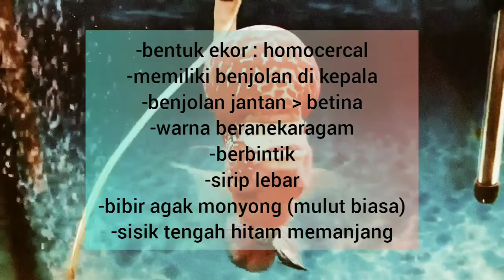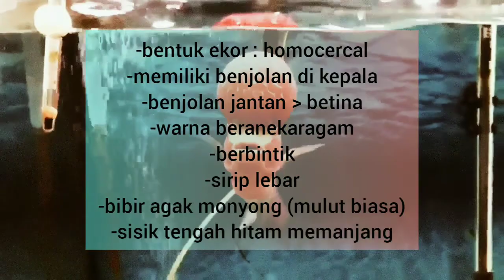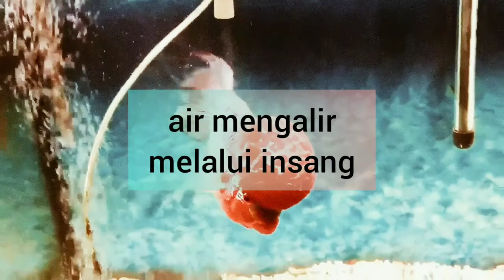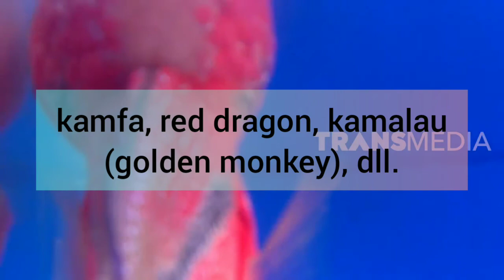KOK JENONG? || Kelompok 11 || Perikanan A || Tugas Akhir Praktikum Ikhtiologi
NAAAH BATRENYA UDAH FULL NIH GAIS TAPI PULSANYA ABIS:(

JANGAN KHAWATIR KITA JELASIN KOK;)

MASIH PENASARAN SAMA YANG JENONG BENJOL NONGNONG KAN?!!

LET'S JUMP RIGHT IN TO THE VIDEOOO!!

Kelompok 11/Perikanan A
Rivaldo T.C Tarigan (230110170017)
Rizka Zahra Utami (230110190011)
Muhamad Fikri Pijar Anbiya (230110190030)
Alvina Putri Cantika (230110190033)